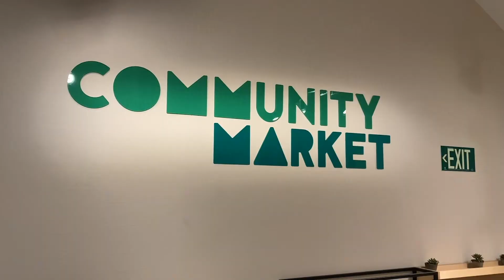The Great Cave Clean Up